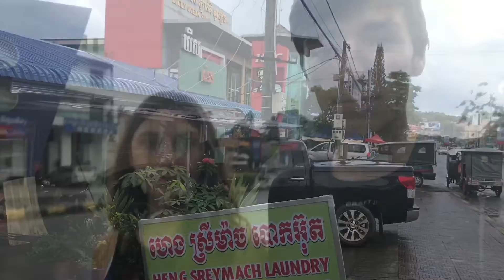World trip Day 49: Laundry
We are Philip and Ivy who are traveling the world for a year! We started in Hong Kong
afterwards we continued to Vietnam and Cambodia! Our plan is to travel through Thailand, Indonesia, Malaysia, Singapore, Australia, New Zealand, Canada and the USA.
This al with a 10$ and a 30$ budget.

Equipment used to film this Vlog?

This video has been edited on the go with an iPhone 7 on iMovie